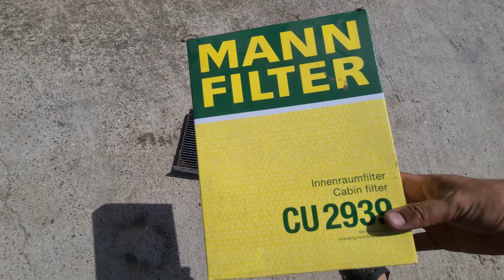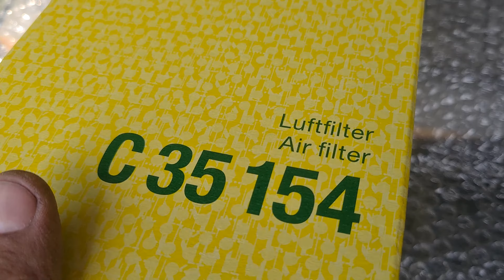Cum schimbam filtru de habitaclu si filtru de aer la Passat B7?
Cum schimbam filtru de habitaclu si filtru de aer la Volkswagen Passat B7?
In acest scurt videoclip va arat cum va puteti schimba singuri filtru de aer si de habitaclu la Volkswagen Passat B7.

O operatiune simpla, dar care va poate aduce o mica economie.

►Reducere la orice de pe PC Garage cu codul de Voucher : VU2AATJJ

Nu uita să apeși clopoțelul pentru notificări  🔔